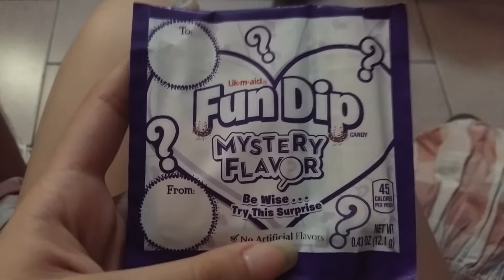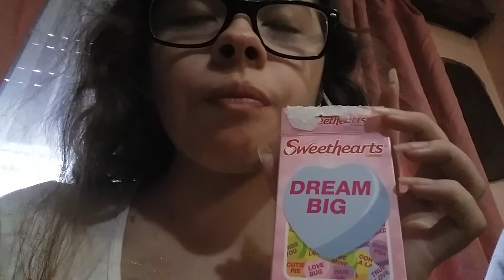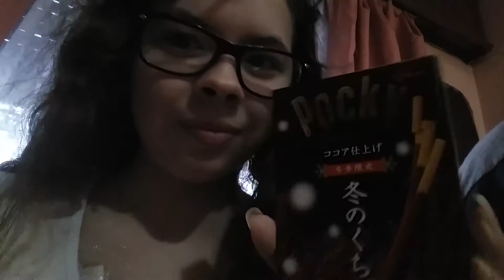Argentinos prueban caramelos de Estados Unidos y Japón 🇦🇷🇺🇸🇯🇵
Holaa! Soy Nayla Mansilla y subo video vlogs TODOS los días a las 18:30 hrs

♥ Si sabes algún otro idioma podes ayudar a traducir mis videos acá